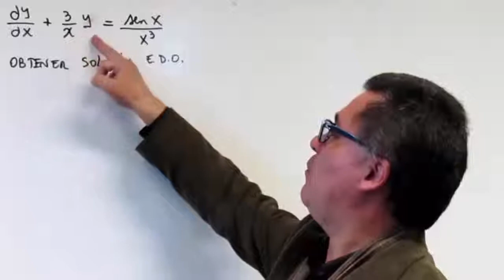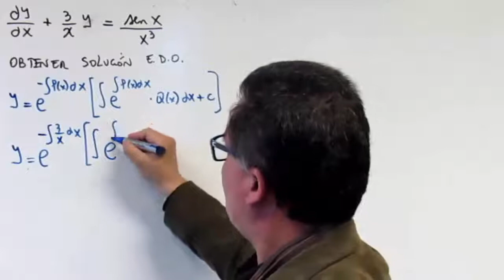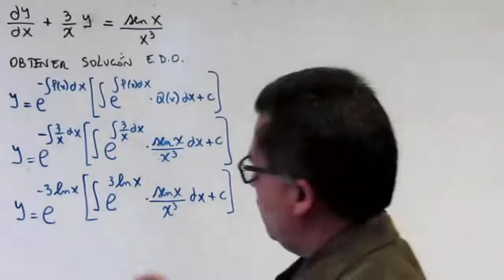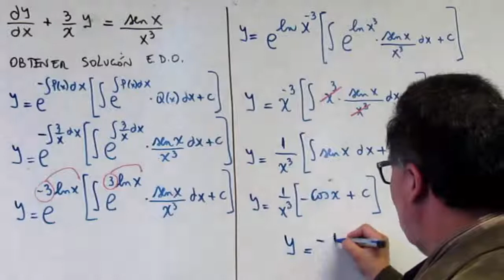Ecuaciones diferenciales ordinarias - Lineal Primer orden - Ejercicio 9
Ecuaciones diferenciales ordinarias
Métodos para la solución de EDOs
EDO Lineal de primer orden

Ejercicio 9